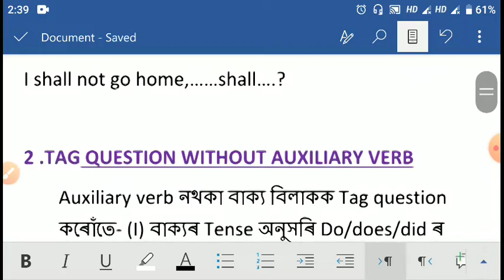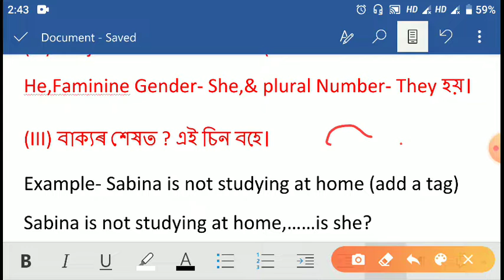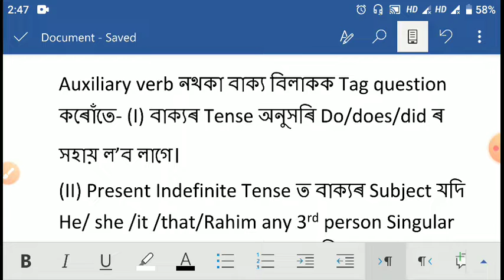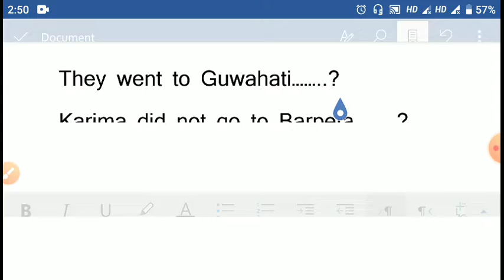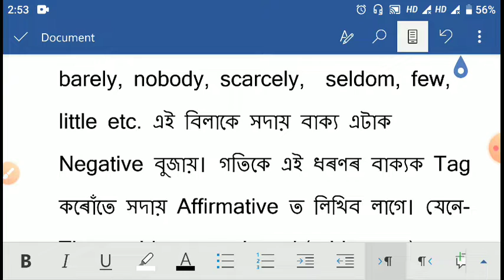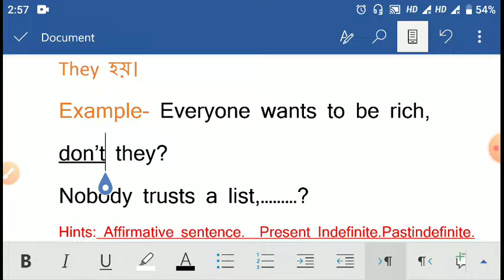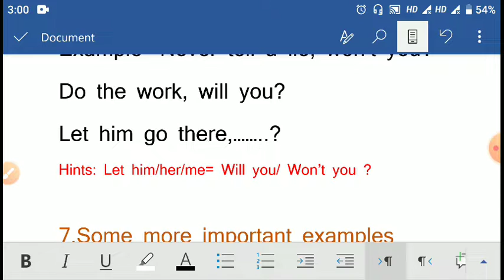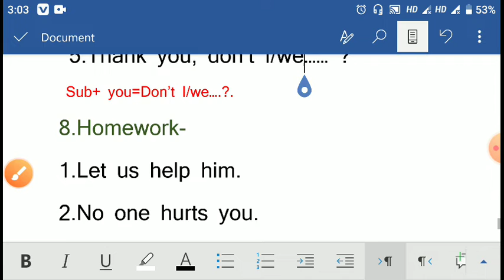Grammar, Tag question part-ii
Grammar detail in the easiest way, specially for class ix